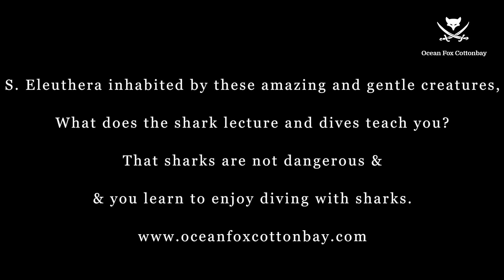New German Friends & Sharks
This video is about germans